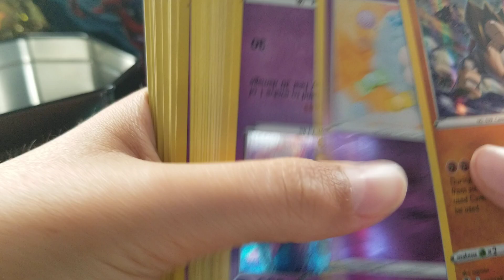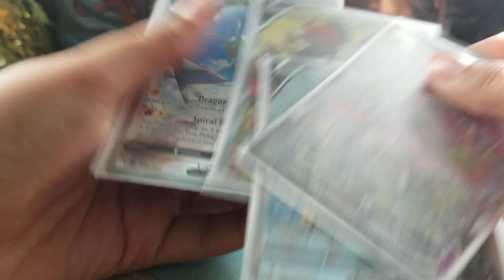Pokemon card collecting be like